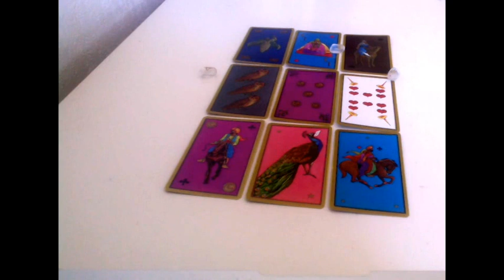♉TAUREAU♉ TAROSCOPE 🔮SEPTEMBRE 2017 : ALLEZ DE L'AVANT !